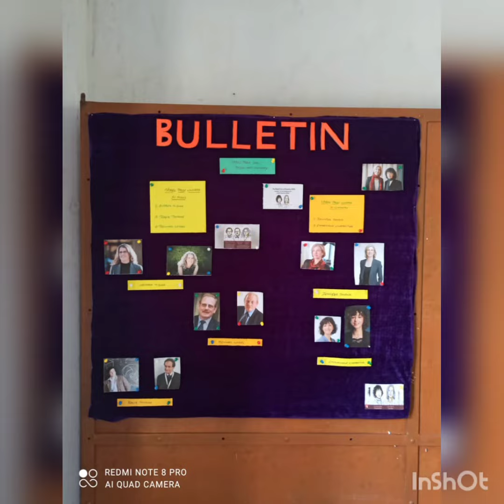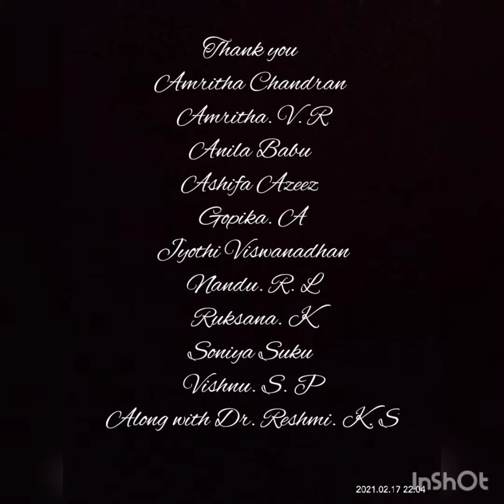First attempt - Video by Physical Science 2020-22 batch